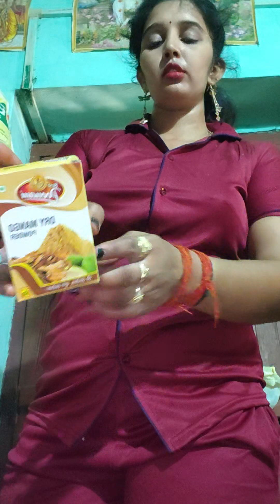aaj milan night _suit kaisa lag#_🩵💖💞 raha hai